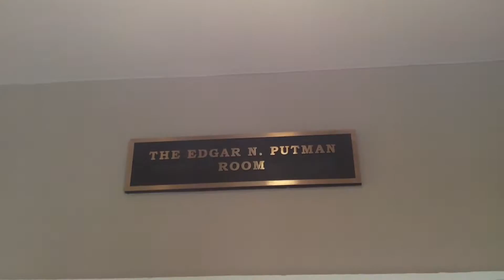China TV Crew Visits Doylestown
July 20-22, 2015. A documentary TV crew from Beijing visits the home of explorer William Edgar Geil. He is considered the first westerner to fully photograph The Great Wall of China in 1908. Geil, and Doylestown, will be featured as part of a six part mini series on The Great Wall, and will air on China's CCTV sometime in 2016.